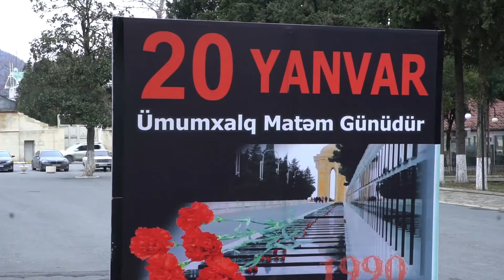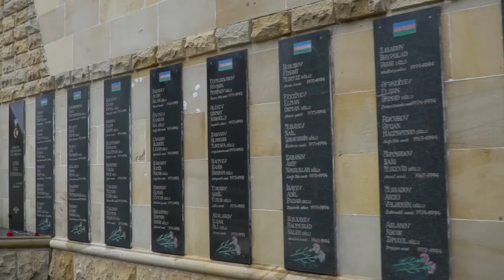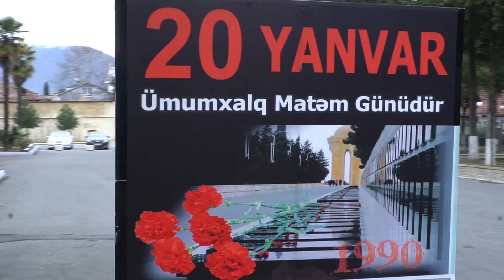ZAQATALADA 20 YANVAR ŞƏHİDLƏRİNİN XATİRƏSİ ANILMIŞDIR!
Allah bütün şəhidlərimizə rəhmət etsin!